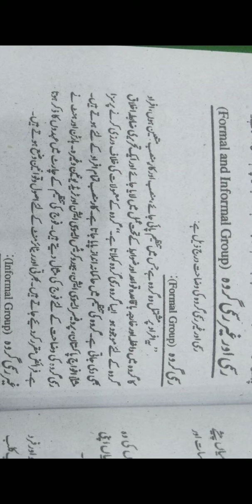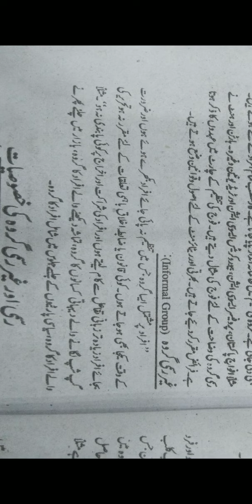sociology lec .4 1st year